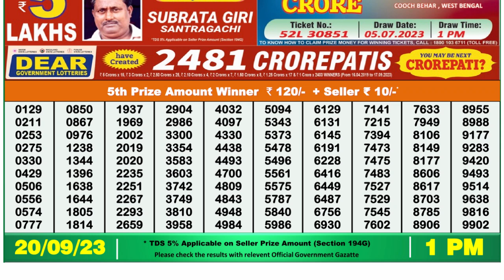Dear Lottery Sambad 1pm today 20.09.23 Nagaland State Lottery Result